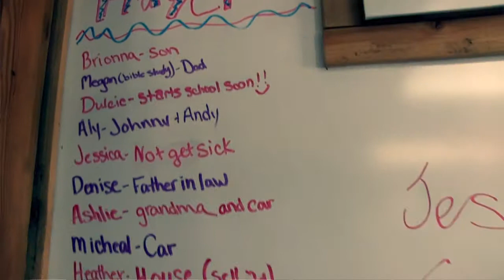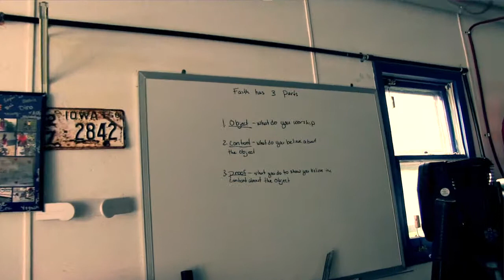Beyond The Walls - Preston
Preston Young
Beyond The Walls